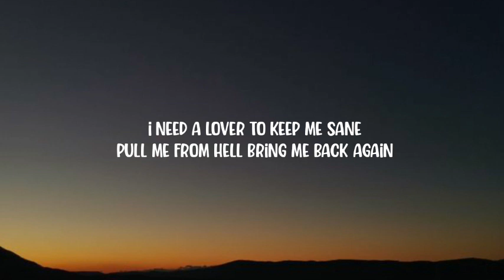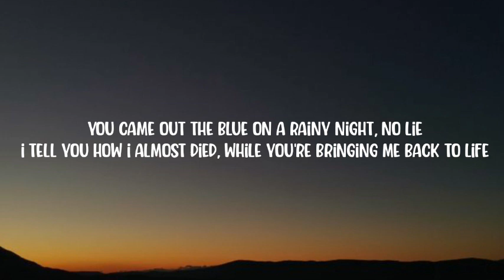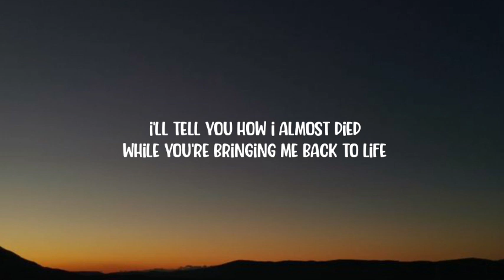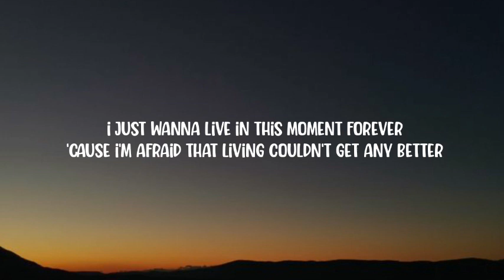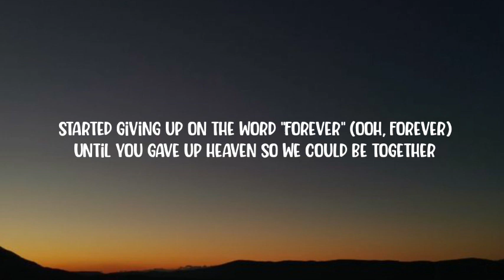Troye Sivan - Angel Baby (Lyrics)